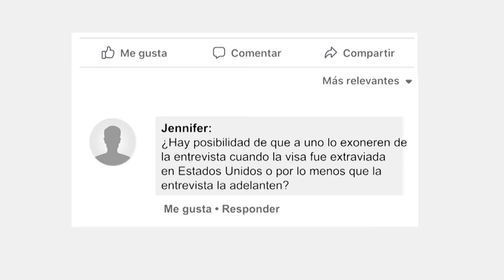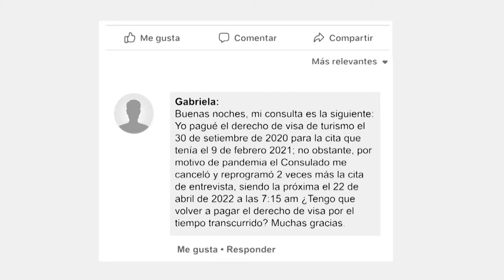La Reprogramación de una cita no tiene costos adicionales.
¿Hay posibilidad de que a uno lo exoneren de la entrevista cuando la visa fue extraviada?, la respuesta a esta y otras preguntas en la edición quincenal de BuzónConsular📬

00:16 ¿Hay posibilidad que a uno lo exoneren de la entrevista cuando la visa fue extraviada en Estados Unidos o por lo menos que la entrevista la adelanten?

01:21 Buenas noches, mi consulta es la siguiente: Yo pagué el derecho de visa de turismo el 30 de setiembre de 2020 para la cita que tenía el 9 de febrero 2021; no obstante, por motivo de pandemia el Consulado me canceló y reprogramó 2 veces más la cita de entrevista, siendo la próxima el 22 de abril de 2022 a las 7:15 am ¿Tengo que volver a pagar el derecho de visa por el tiempo transcurrido? Muchas gracias.

01:54 Buenas noches soy colombiana, refugiada en Costa Rica, ¿puedo tramitar la visa desde cr?